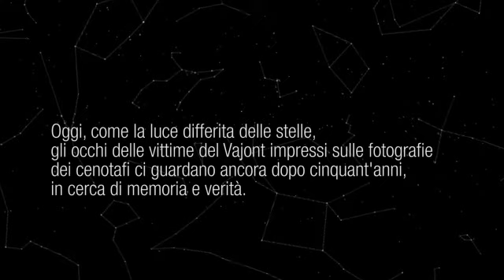Come la luce differita delle stelle (trailer)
Una memoria del Vajont tra Erto Casso e Spoon River
Trailer #1